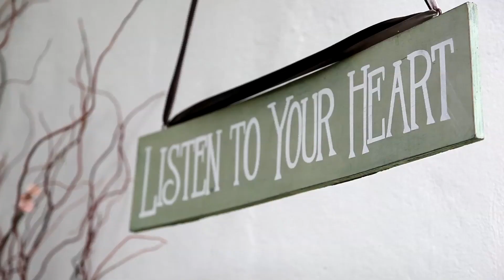Ponte Guapa - Nuevo León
Ponte Guapa busca estar siempre a la vanguardia tanto en el área de maquillaje y peinado para novias como en los demas servicios de salón. Todas las estilistas que conforman el equipo están altamente capacitadas para atenderte con amabilidad y profesionalismo. Más información y solicitar información